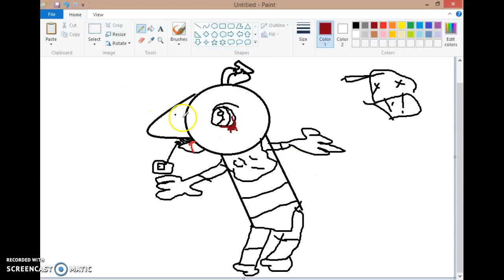Copy of chica speed draw